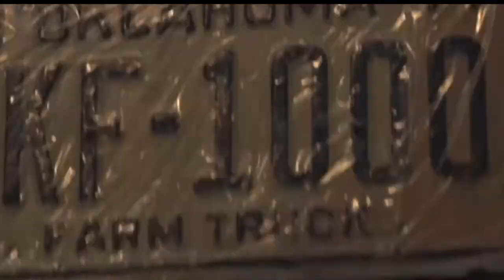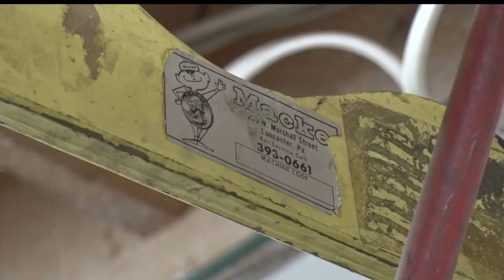In Focus: Park Rapids Couple Saw The Sign